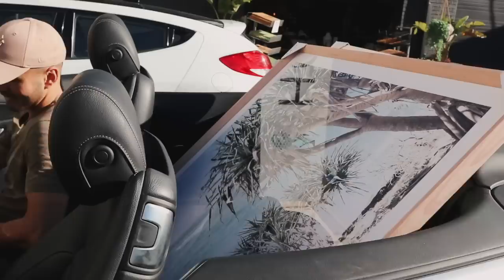Day in the life + CURRENT FAV WORKOUT + My everyday breakfast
for BLOGS, RECIPES, MY PRODUCTS, & SIGN UP TO MY NEWSLETTER!

MY LIGHTROOM PRESETS ○○○ - I have created custom filters for all your selfies, group shots, holiday pics, food snaps etc to make photos pop & have your Insta feed looking amazing!

HEAL YOUR GUT ○○○ - My nutritional program created to manage IBS - manage your symptoms, heal your gut, & enjoy eating again!

COOK LIKE ME ○○○ my recipe ebook full of plant-based, wholefood ingredients, nutritional & delicious meals!

CREATE LIKE ME ○○○
CAMERA FOR VLOGGING
SIT-DOWN FILMING
USING THIS LENS
MY PHOTOGRAPHY
USING THIS LENS

FAVE LIPLINER
FAVE NUDE LIP
FAVE PINKY LIP

RETAIL THERAPY ○○○
MY FAVE HAIR code CHRISTIE for $10 off
MY IPL AT HOME code CEE50 for $50 off